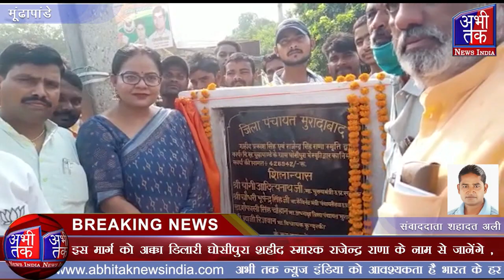शहीद स्मारक द्वार का जिला पंचायत अध्यक्ष डॉ शैफाली सिंह चौहान ने किया शिलान्यास | Abhi Tak News